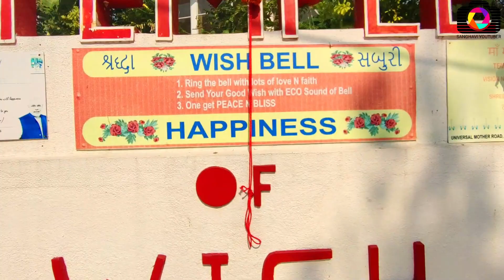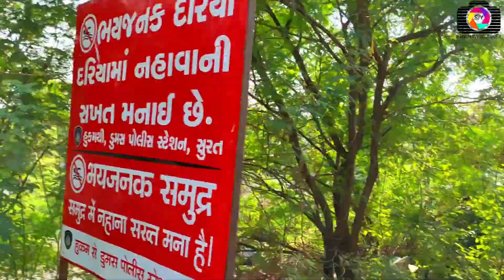Dumas Beach and Love Temple Vlog /3 Most Haunted Place in India / Surat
Hello..
Dumas Beach is Located In Surat Gujarat..
Dumas Beach is 3Most Haunted Place in India..
Dumas Beach is 24 Kilometer From Surat..
Love Temple is also Located in Dumas Beach..